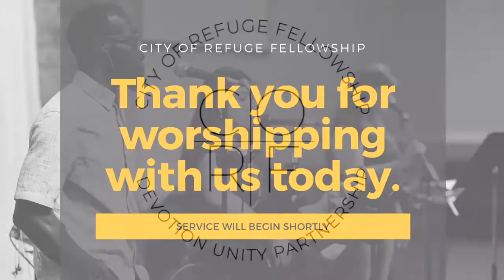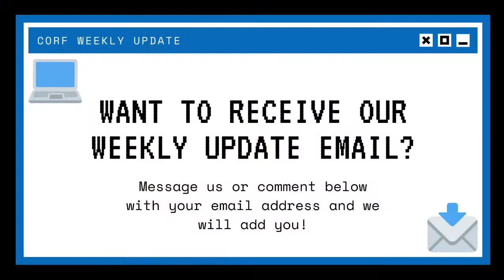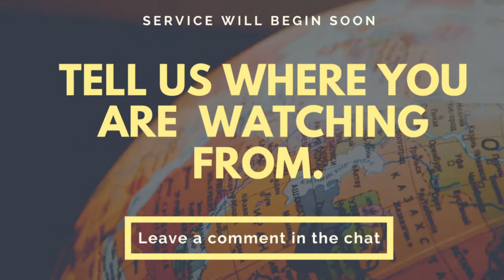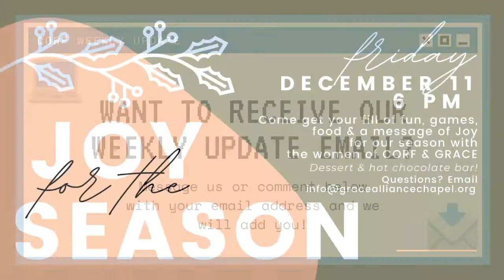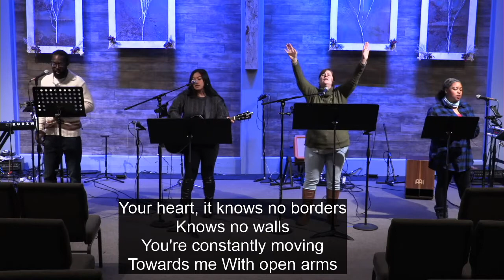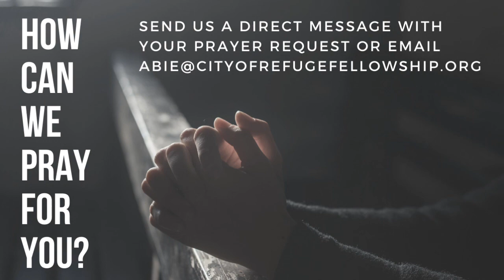Worship Service 12/5/20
Join us for a replay of our Saturday night worship service. Share this post and encourage others to watch as well.